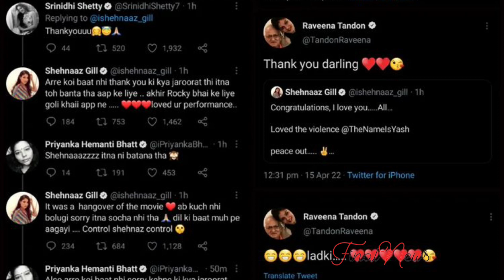Bollywood के बाद अब South Industry में राज करेगी Shehnaaz | This is Shehnaaz Gill Era Now